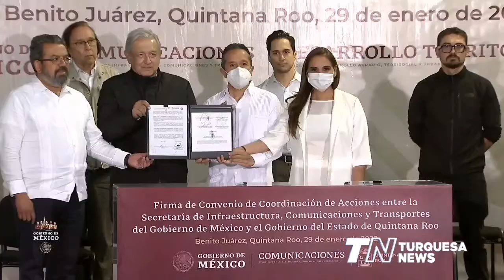Andrés Manuel López Obrador en Cancún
Mensaje del presidente Andrés Manuel López Obrador durante el anuncio del Programa de Obras de Infraestructura para el Fortalecimiento de Cancún y Tulum, Quintana Roo.